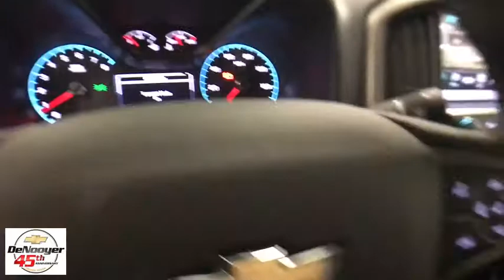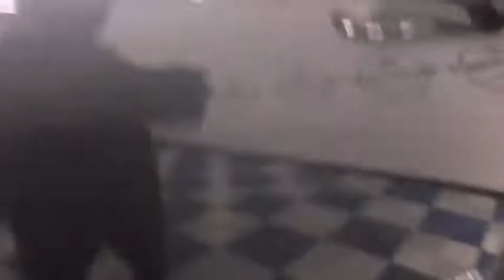2017 Chevrolet Colorado Colonie, Albany, Saratoga Springs, Clifton Park, Schenectady, NY T171300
DeNooyer Chevrolet
127 Wolf Road

4WD. Long Bed! Z71 Package! Imagine the envy in your neighbors when you roll up to your driveway in this sizzling 2017 Chevrolet Colorado. This is the definition of upmarket.